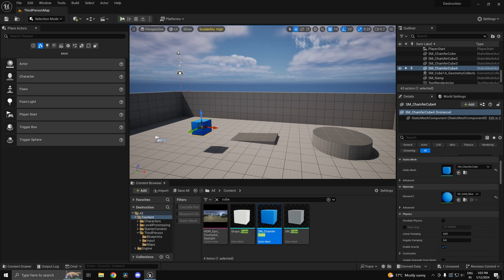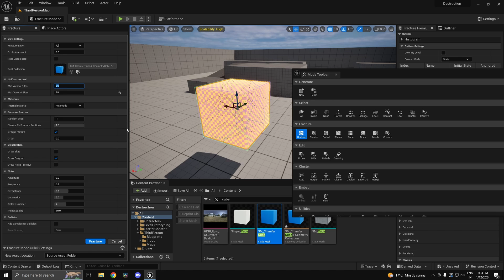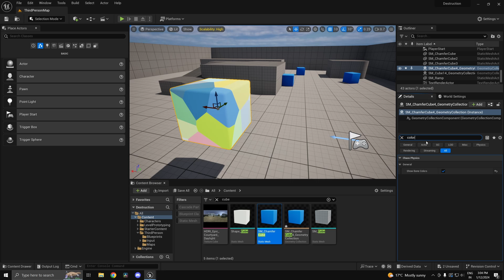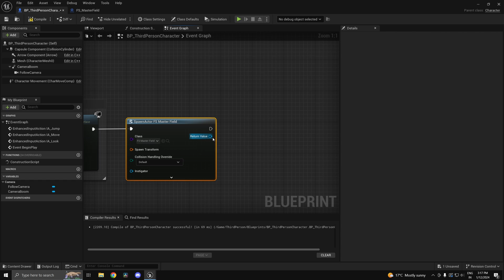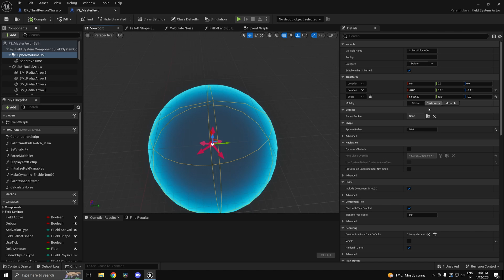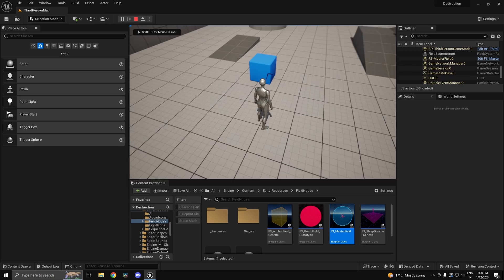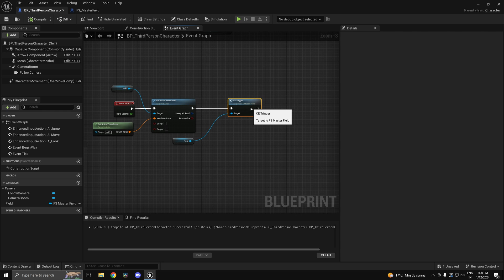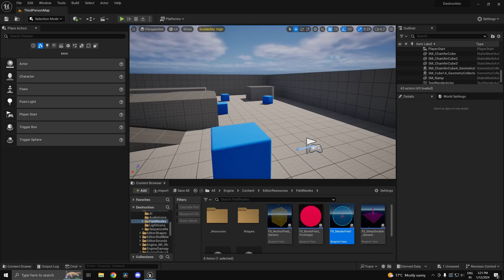Basic Destruction System In Unreal Engine 5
Hi guys, welcome back, in this video we will take a look at some basic destruction in Unreal Engine 5.